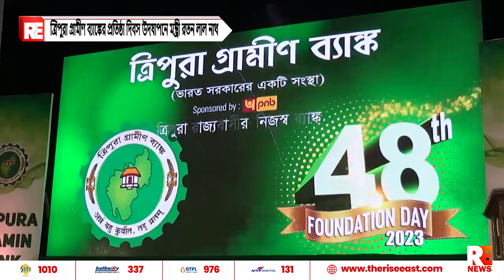ত্রিপুরা গ্রামীণ ব্যাঙ্কের প্রতিষ্ঠা দিবস উদযাপনে মন্ত্রী রতন লাল নাথ